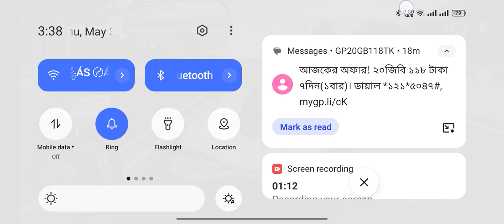3D Driving3D Driving class - Android Gameplay Driving with almost supercars on City Roads pat-400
3D Driving3D Driving class - Android Gameplay Driving with almost supercars on city roads || 3D Driving

In this exhilarating episode of 3D Driving Class Live, join Rider Asad as he takes you on an adrenaline-fueled journey through the city streets, surrounded by a dazzling lineup of supercars. Experience the thrill of high-performance vehicles as they weave through traffic and soar down the open roads, creating a symphony of horsepower and precision.

Prepare to be captivated by the sheer beauty and power of these supercars as they navigate the urban jungle, turning heads everywhere they go. From sleek Ferraris to roaring Lamborghinis, this eye-catching convoy showcases the epitome of automotive engineering.

Not only will you witness the awe-inspiring visuals of these powerful machines, but you'll also gain valuable insights into the art of driving. Rider Asad, an expert in his craft, shares his tips, tricks, and techniques to master the streets safely and efficiently.

Beyond a mere showcase of luxurious vehicles, this immersive driving experience opens up a world of learning. You'll discover the intricate details of the cars' design, performance, and handling, providing a holistic understanding of what makes these supercars the pinnacle of automotive excellence.

Join us on this epic adventure as we celebrate the symphony of supercars and the joy of driving. Buckle up and get ready for an astonishing journey that combines power, precision, and adrenaline. Are you ready to experience the thrill of driving with a fleet of supercars?

Don't miss out on the opportunity to be part of this extraordinary driving class live